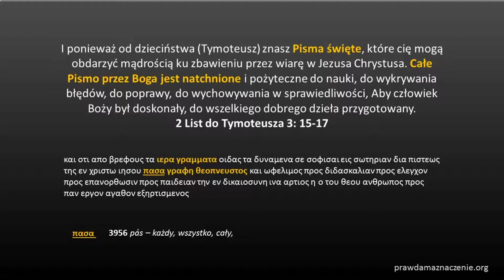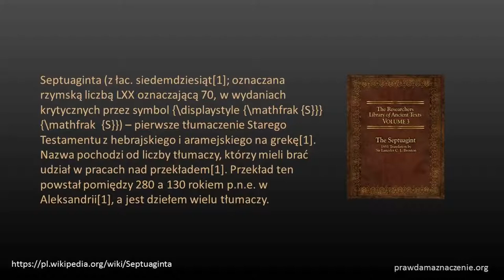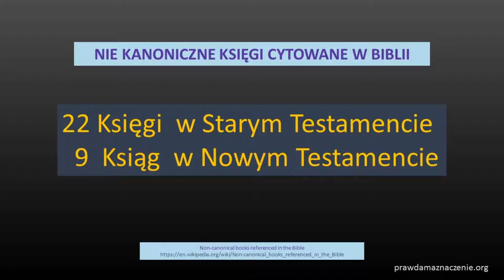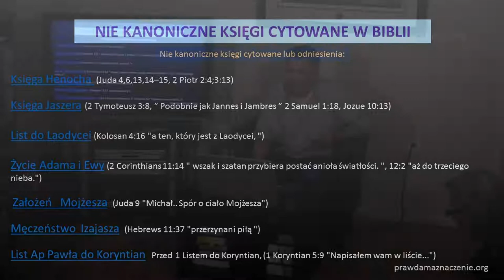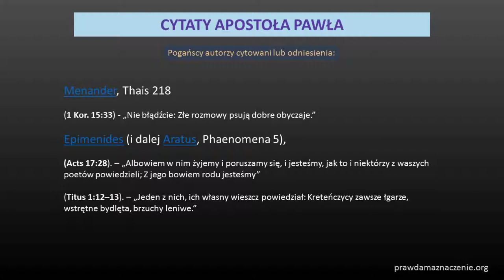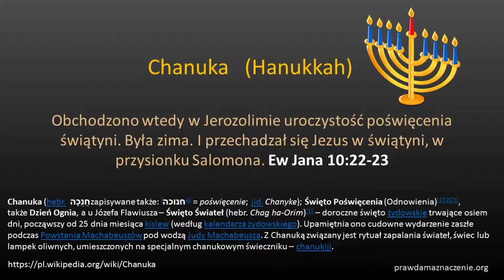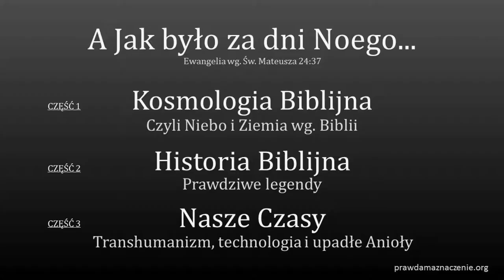A JAK BYŁO ZA DNI NOEGO 001 03 Biblia i inne starożytne księgi